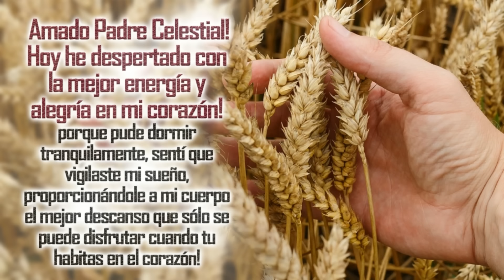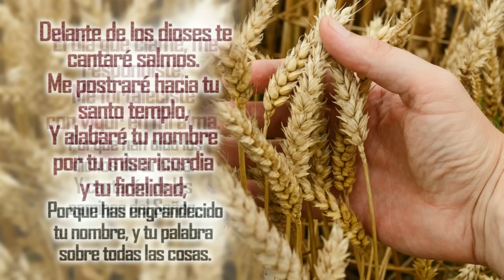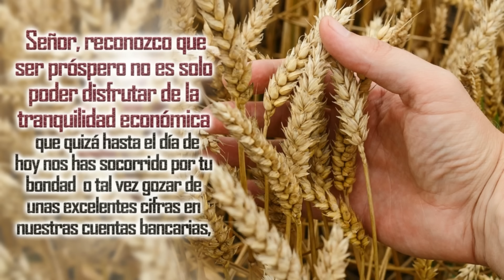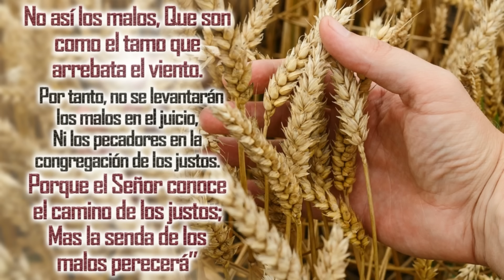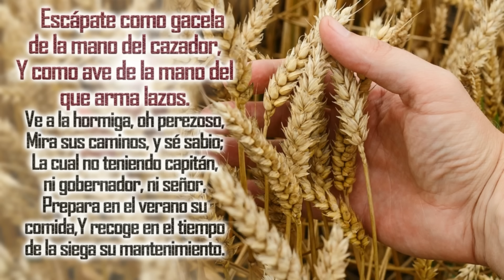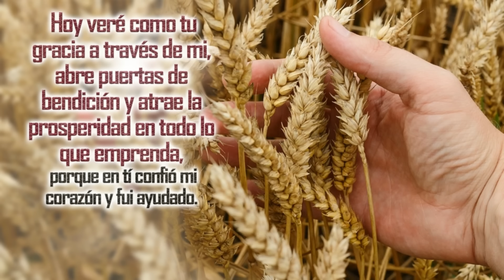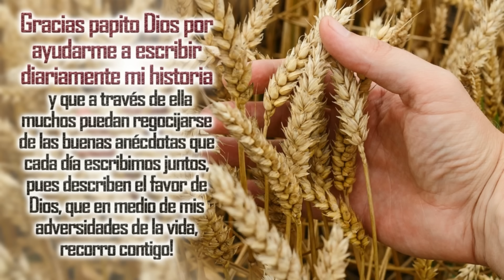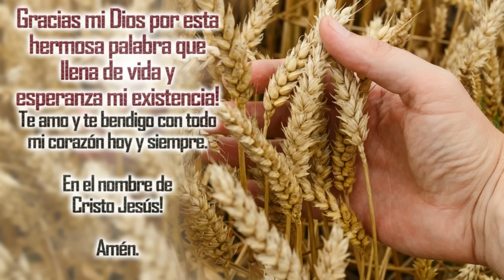ORACION DE LA MAÑANA 🙏 PARA TENER EXITO 🤴 Y SER PROSPERO 💰 EN TODO LO QUE EMPRENDAS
Haga esta oración de la mañana con fe para tener éxito y prosperidad en todo lo que emprendas, Esta oración de la mañana para pedirle a Dios y colocar tu día en las manos de Dios es muy poderosa si la haces con fe, creyendo y sintiendo cada palabra como sale de lo profundo de tu corazón. Cuando haces esta oración al comenzar el día estas poniendo tu vida en las manos de Dios y activando en tu vida la bendición de Dios.

El mejor tiempo para buscar a Dios y hacer esta oración es en la madrugada, la oración en la madrugada es poderosa porque puedes conectarte con Dios de una manera mas especial sin interrupciones y sin distracciones. Ponte tus audífonos y haz esta oración conmigo.